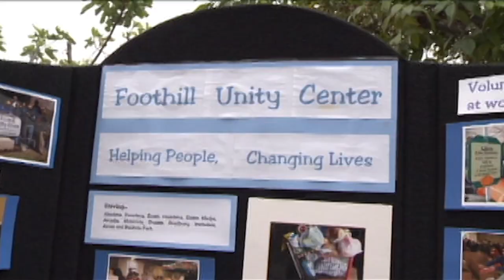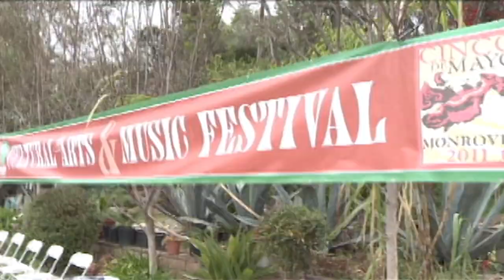Flashback Friday | Culture & Music Fest 2012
In the lead up to Monrovia's 2012 Cinco de Mayo celebration, Ralph Walker covered the Culture & Music Festival to learn more about the event.